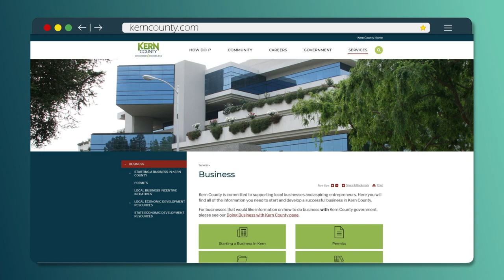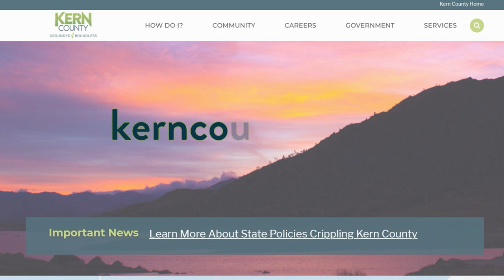Around Kern County, Episode 29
On this week's Around Kern County, we spotlight a special donation to the Kern County Sheriff's Office K9 Unit, highlight Lunch at the Library, a free program available to families throughout the summer, and showcase a new resource for people wanting to start a business in Kern County.